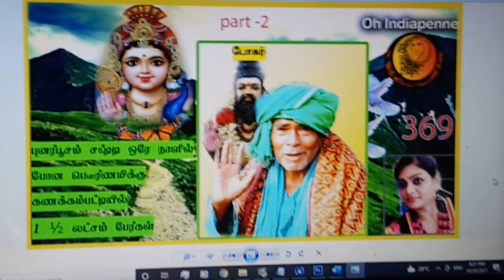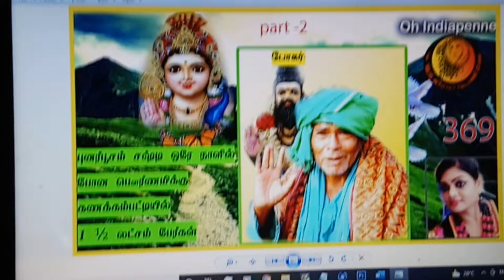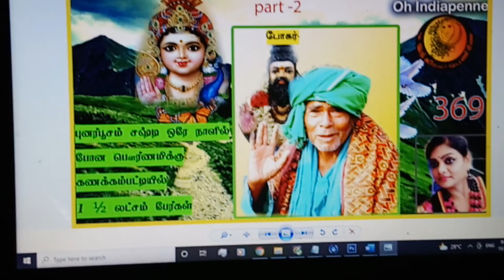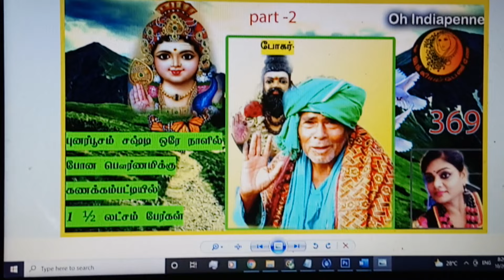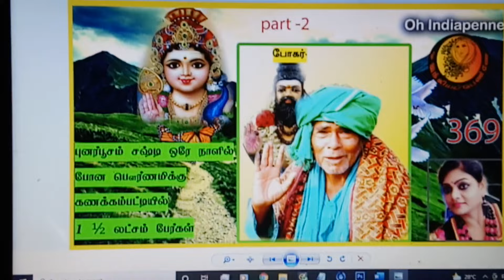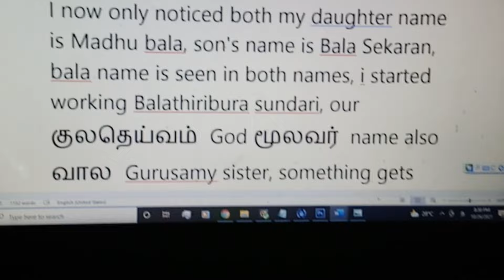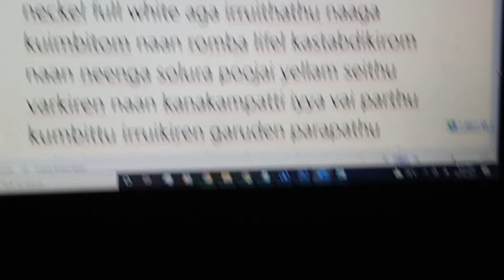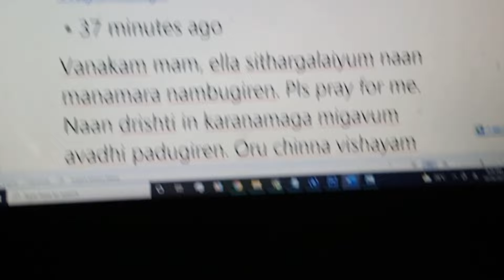கணக்கம்பட்டிபழனிச்சாமி 369 முறை ஸ்ரீ சற்குரு பழனிச்சாமி போற்றி என எழுதினால் oh indiapenne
mportant links
3) கடன் தீர ராசி 3 லட்சம் பேர் பார்த்த
(romba longaga pesitirupen ..so poojai 15.50 nimishathilirunthu start aguthu )
passion, learning, hard work, humor sense, simplicity, updating, modern, quality, fashion, reality, nature, understandable, creative, Genuine, enjoy, helping are 16 wealth.